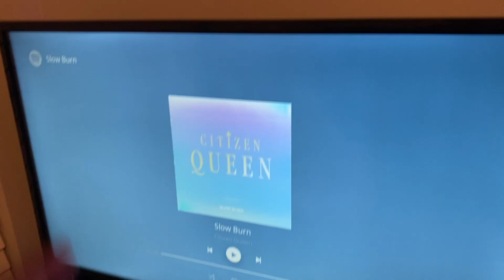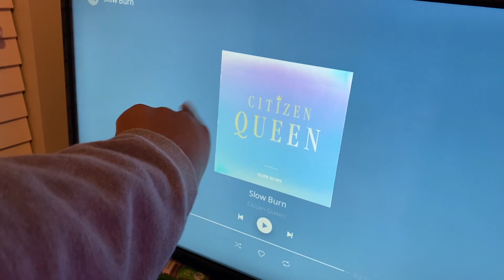before the world when up in flames ♥️ vlog #03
This is my second vlog. Its just like a regular week in my life.

I DONT OW ANY RIGHTS TO THE MUSIC IN THIS VIDEO
summer coffee - Baradeen
the girl next door- tomppabeats
soul-englewood
monday loop- tomppabats
warm for the winter - aso,middle child

0:05 monday
2:30 tuesday
6:05 wednesday
9:03 thursday
10:31 friday